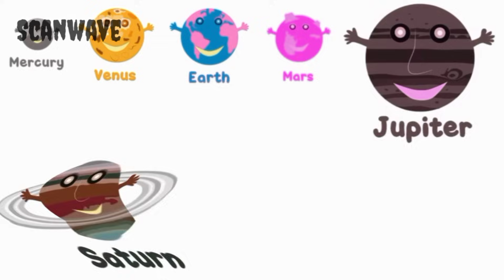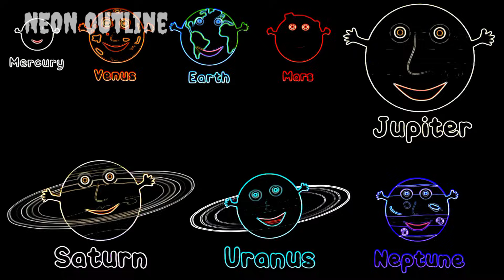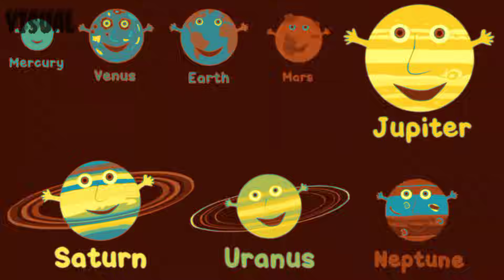The Planets Song Effects__The Name Of The 8 Planets Effects__The Planet Song